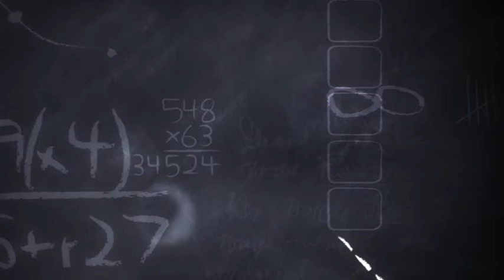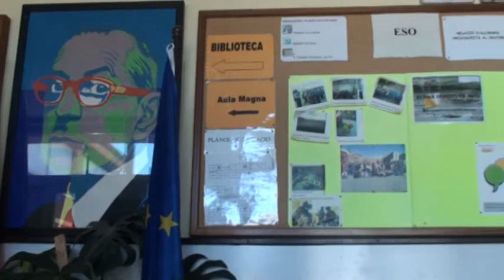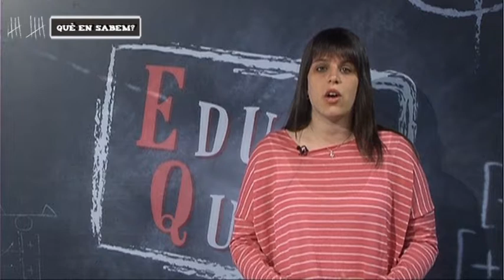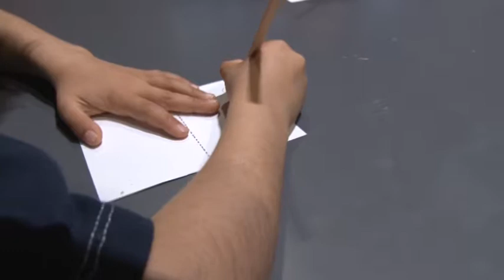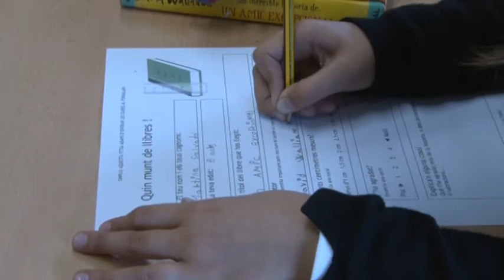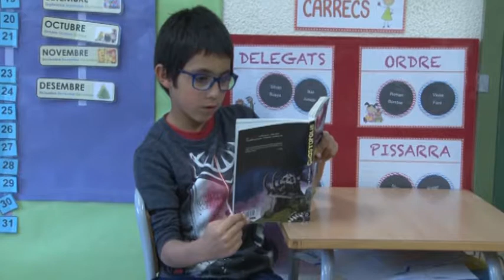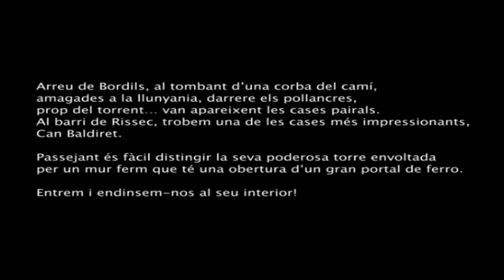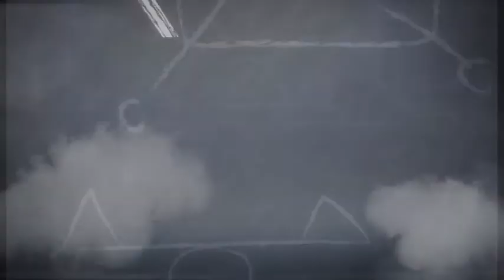EDUCA QUÈ - PROGRAMA DEL 22-04-2017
L'Educa Què és el programa que parla d'educació a Televisió de Girona. A través de diferents reportatges, coneixerem projectes i personalitats del món educatiu de les comarques gironines